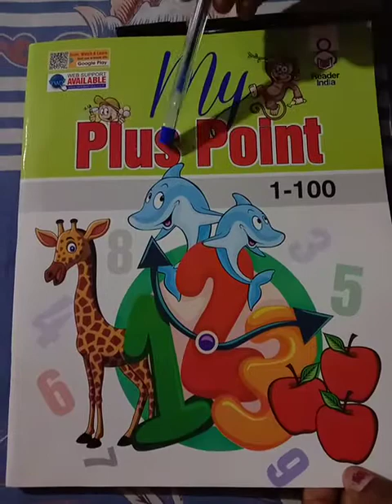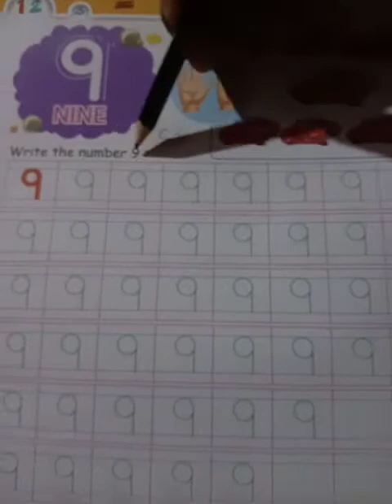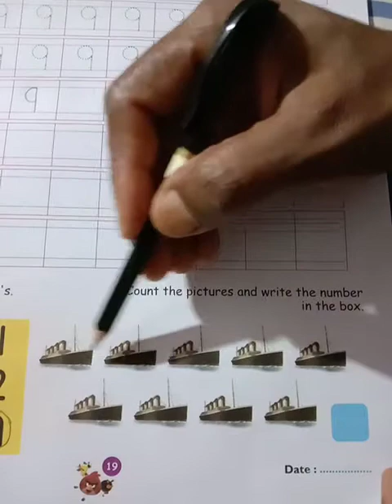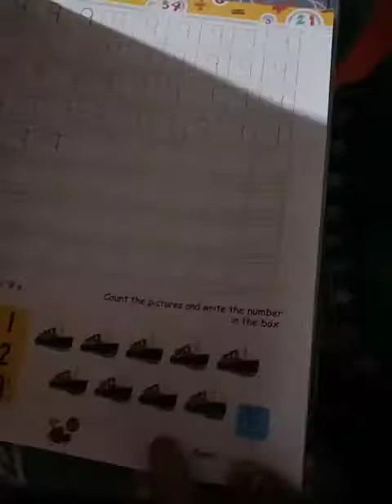CLASS NURSERY,MATH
From Course Book,My Plus Point ( Page No - 18 &  19)